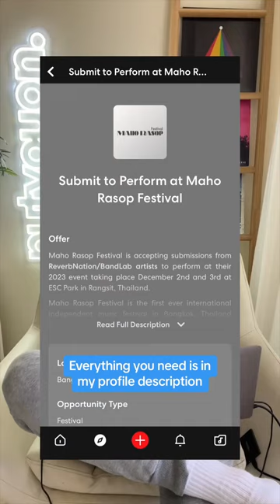Music curators producing music?? Heres how I did but also how you can get a lot of help with your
Music curators producing music?? Heres how I did but also how you can get a lot of help with your music. I’m putting you on to My goal is to help underrated artists and this is me trying to do this BandLab